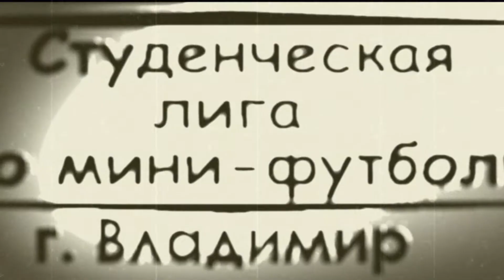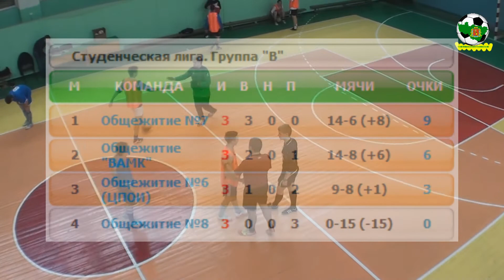СтудЛига. ВАМК - ЦПОИ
Лига по мини-футболу среди команд студенческих общежитий г.Владимира. Группа В

Общежитие Владимирского АвиаМеханического Колледжа - Общежитие ВлГУ №6 (Центр Профессионального Образования Инвалидов)